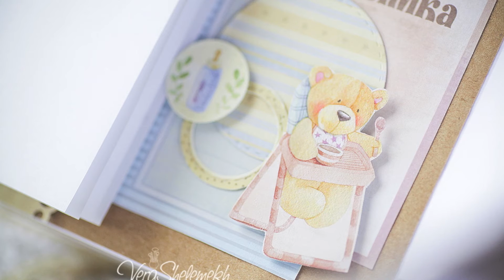Детский pop-up альбом Teddy Bear - обзор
Детский альбом с поп-ап конструкциями включает в себя 4 разворота. Альбом для размещения фотографий первого годика жизни.